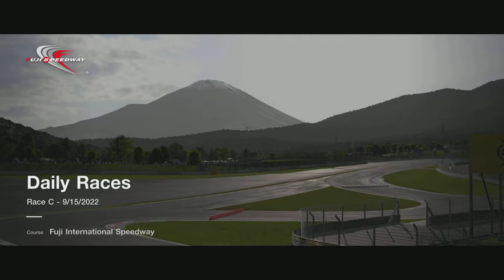Gran Turismo 7 PS5 Daily Race C at Fuji Speedway GP Circuit (9/15/2022) Part 2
Car:Porsche 919 Hybrid LMP1 '2016

0:00 Intro
0:10 Race 3
21:16 Race 4
42:12 Time Trial Gold Lap at Interlagos
44:37 Time Trial Gold Reward
44:52 Outro